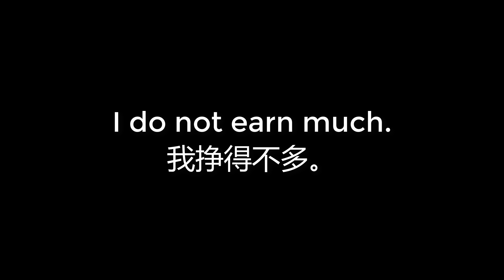00737 I do not earn much 我挣得不多。